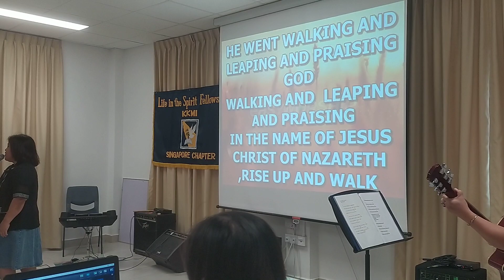Walking and Leaping |Sunday service